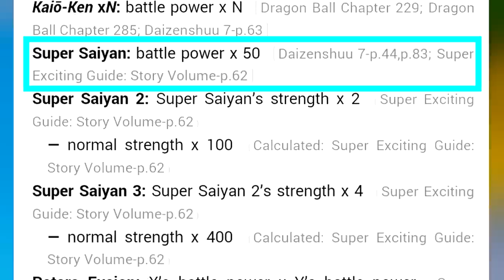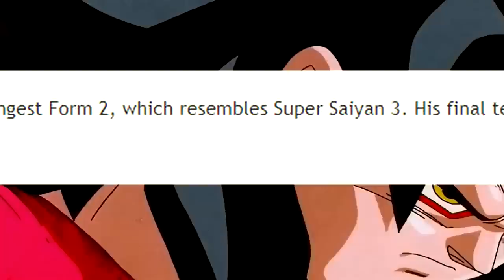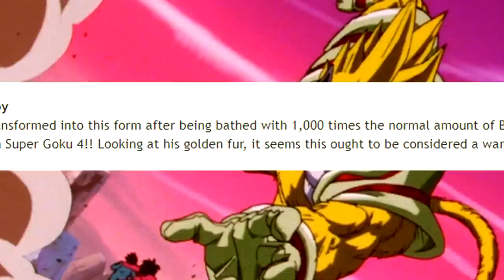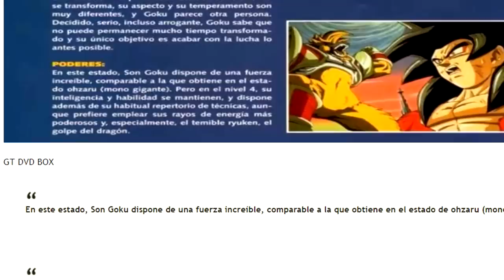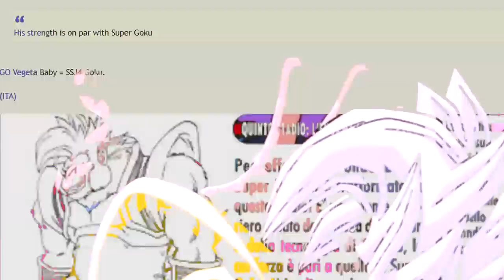Why Super Saiyan 4 Is Far More POWERFUL Than You Thought! (Dragon Ball GT)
Many believed ScrewAttack's infamous headcanon that the Super Saiyan 4 transformation offered no more than a 10 times power increase on top of Super Saiyan 3, but they were in fact mistaken. Going over information from the DBZ manga and guides, we learned that the MSSJ/FPSSJ state that Goku & Gohan unlocked during the Cell Games is possibly a 500x multiplier, instead of 50. Couple this new information with statements from the Dragon Ball GT series and the GT Perfect Files, and you'll see why Super Saiyan 4 more than likely offers a massive multiplier of 400,000x, far superior to the meager 4,000x. Sit back, relax, and let's dive into why the Super Saiyan 4 state is the top dog amongst the mortal Super Saiyan lineup!